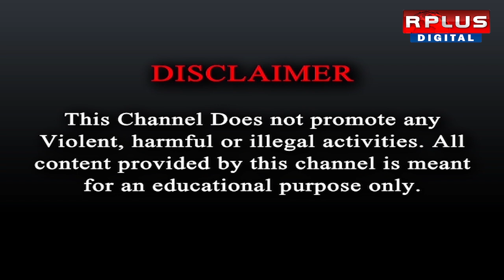Bhangar Boom Recovary: ভাঙ্গড়ে উদ্ধার তাজা বোমা।RPLUS NEWS